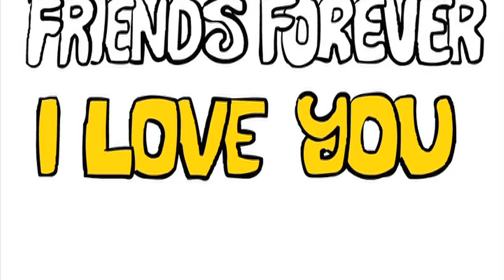Japanese Fighting Fish - They Lie (Official Music Video)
Music video by Japanese Fighting Fish performing They Lie

They Lie will be available to buy on iTunes and Amazon on 12th November 2012

Animation by Ogi D.

Follow Japanese Fighting Fish on Facebook